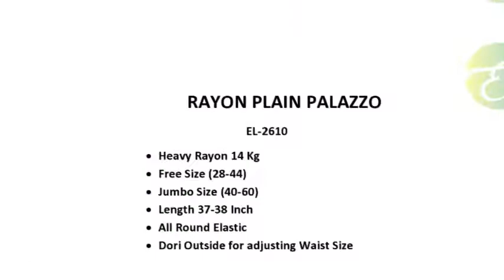EPILOG Rayon Plain Palazzo in 31 beautiful Colors /Hurry UP / Front Dori Attached /Palazzo Pant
EPILOG Rayon Plain Palazzo With Dori

EL-2610
Heavy Rayon 14 Kg

Free Size (28-44 Inch )
Jumbo Size (40-60 Inch )

All Round Elastic

Dori Outside ( same color) for adjusting Waist Size
Proper Finished Stitched (same color thread used inside)